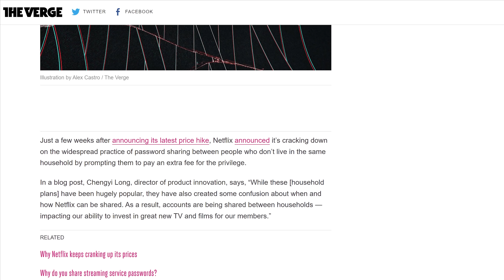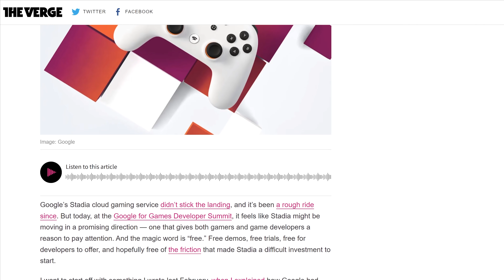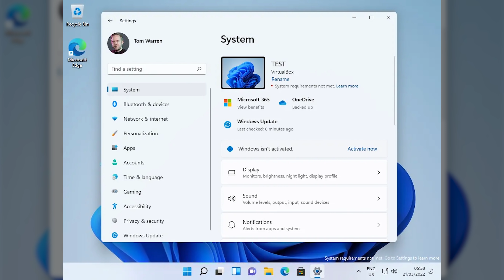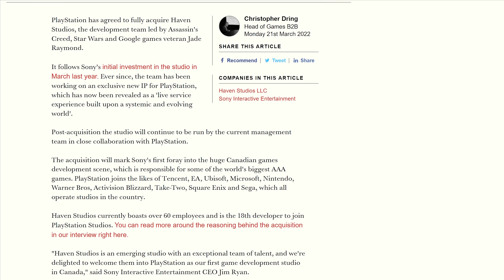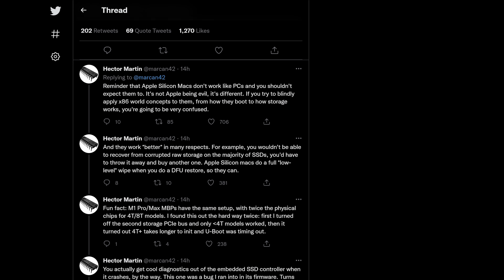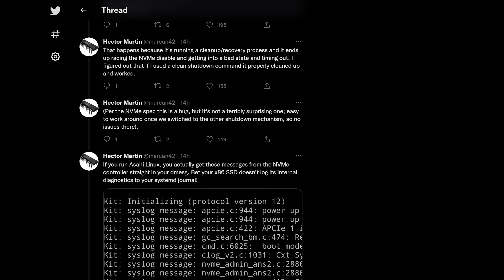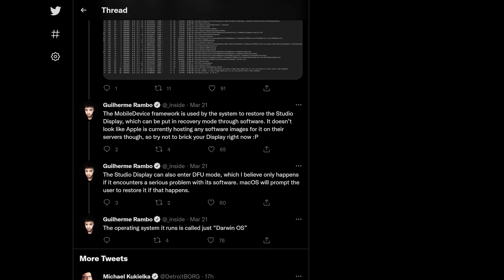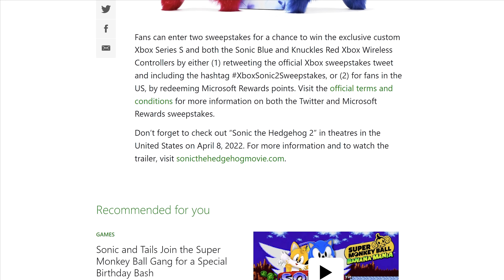Netflix quiere que PAGUES MÁS para compartir cuenta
⎯⎯ 🔗 Nuestras Redes